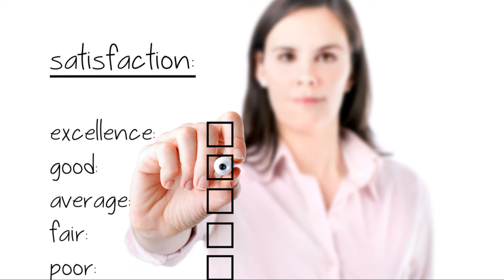BZillion.club Review 2024 - Pros and Cons You NEED to Know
In this BZillion.club review, we'll break down the pros and cons so you can decide if it's the right choice for your marketing and passive income goals.
We got Answers
Hector Herrera